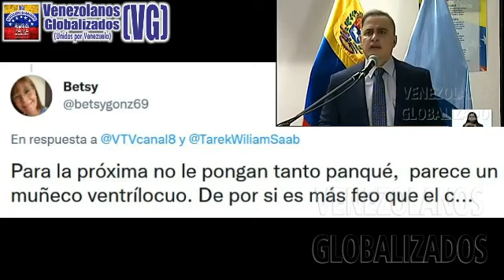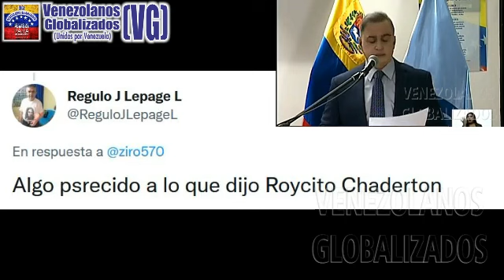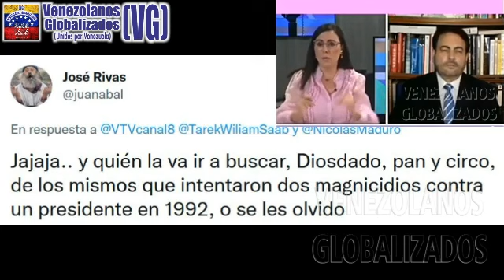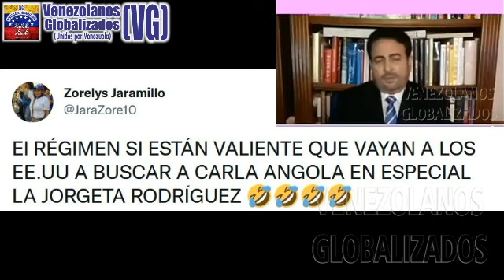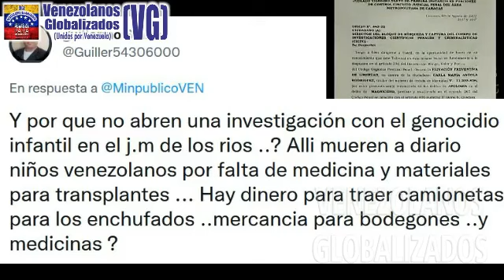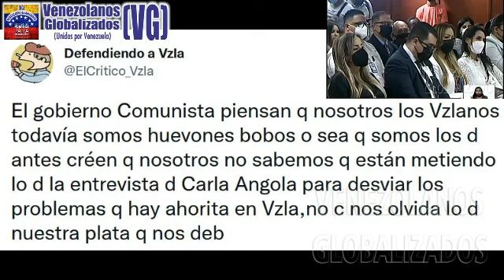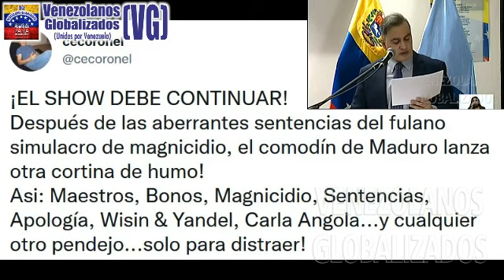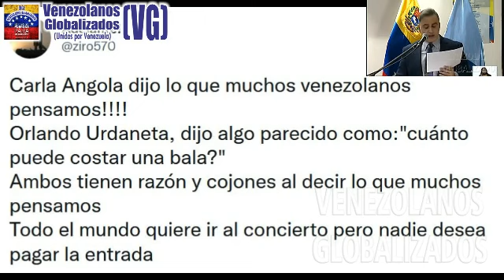EL FΙSCΑL DE ΜΑDURΟ AΝUΝCΙÓ «ΟRDΕΝ DE CΑΡΤURΑ» CΟΝΤRΑ CΑRLA AΝGΟLA - ¡LA DΟΒLΕ ΜORΑL DEL CΗΑVΙSΜΟ!